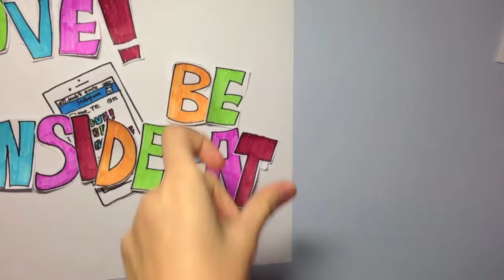Rachel's PSA Final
Move! Be Considerate